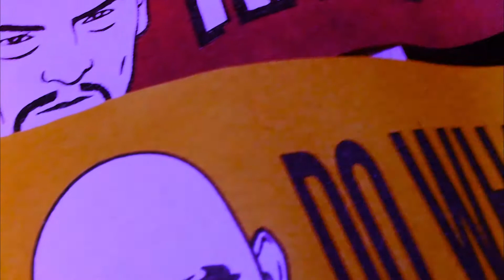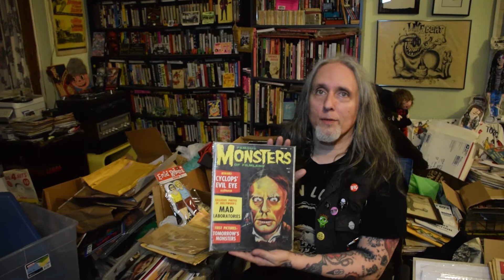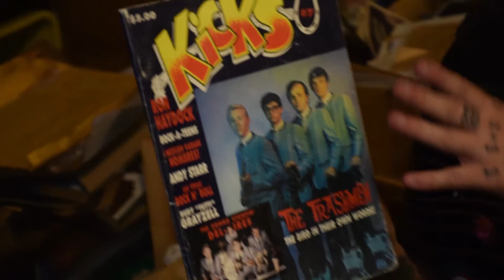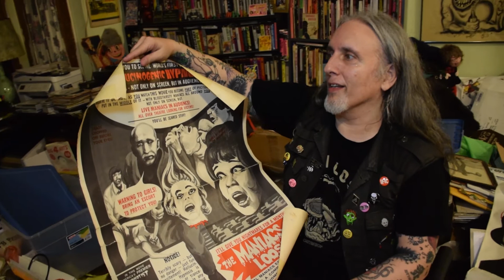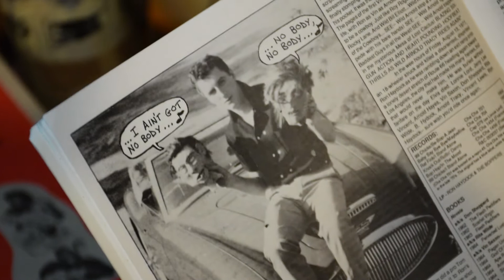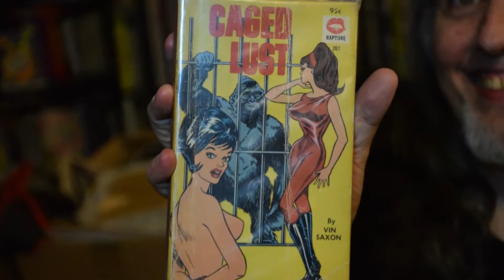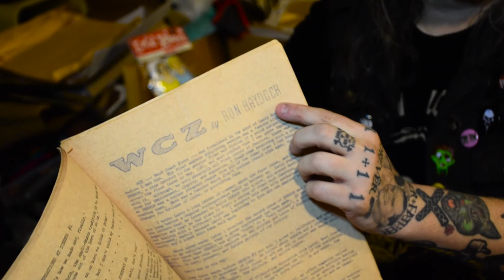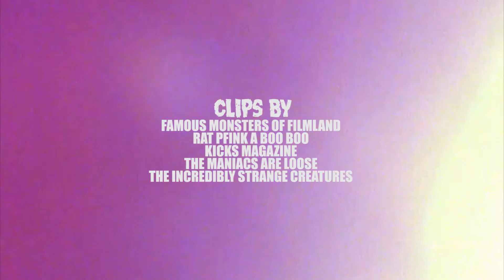Howie Pyro's Sick Sick World - "Fandom Mags" s1e1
An in Depth Field in Howie Pyros Huge Rock N Roll memorabilia. From Mags,records,toys,personal belongings, stories, and much more!! tune it